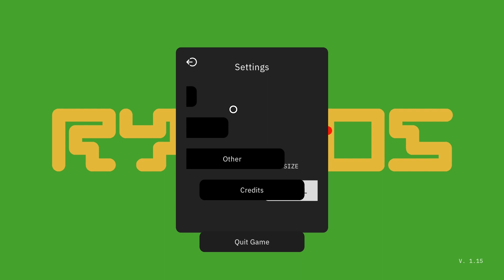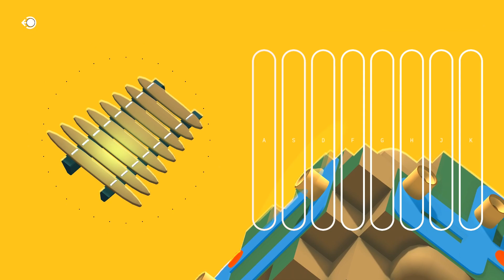Rytmos New Puzzle Gameplay | PC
Rytmos is a relaxing puzzle game, where you create music by solving maze puzzles.
Travel from planet to planet and discover new music.
Solve the puzzles on each side of the cubic planets and create small musical loops that slowly evolves into full music compositions.

Hear how the music slowly unfolds, as the loops generate unique musical sequences that layers together with the rest of the planet's loops.
Jam on top of the music from the planet with a great selection of 20+ fun unlock-able musical toys.

While playing the game, you might even learn a bit about rare music historie from all over the planet earth.